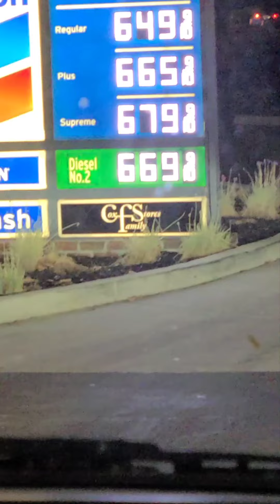❤️ Our Van is giving up on us! ❤️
❤ VLOGS # 124 Please like 👍Share 🙏 Subscribe ☆ So you will be updated to all my Videos and Don't forget to press the Bell button and select all ❤ Thank you see you next time!  ❤